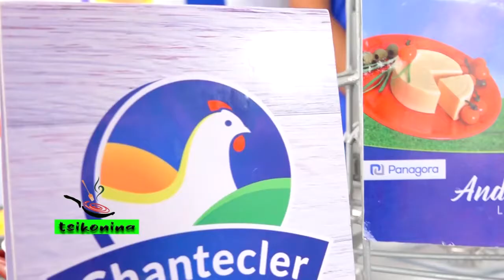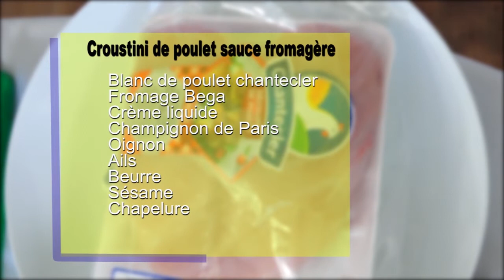TSIKONINA 'Croustini de poulet sauce fromagère' DU 30 AVRIL 2022 BY TV PLUS MADAGASCAR